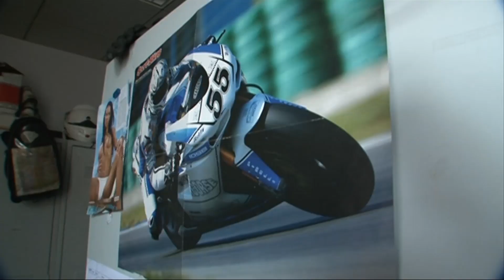Course poursuite dans le centre de Paris